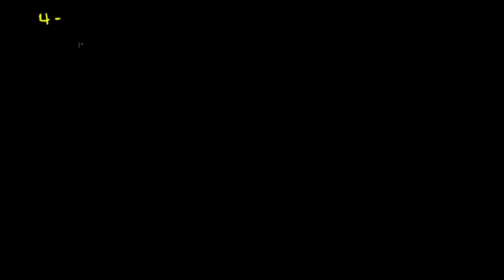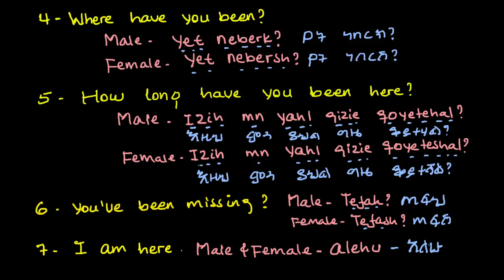Amharic Language for beginners | Asking for personal information